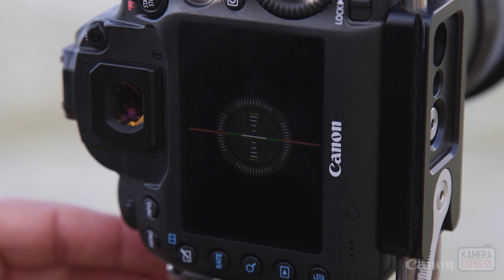Nederland Fotografeert | Jan Paul Mioulet - Architectuur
In Nederland Fotografeert volgen Kamera Express en Canon iedere maand een professionele fotograaf, die u voorziet van de beste tips om deel te nemen aan de NRC Fotowedstrijd. Voor het thema “Architectuur” zochten wij Jan Paul Mioulet op om een kijkje te nemen in zijn leven als architectuurfotograaf.

NRC Fotowedstrijd 2016:
In 2016 organiseert NRC in samenwerking met Kamera Express en Canon een fotowedstrijd. Elke maand kunt u uw eigen foto insturen die aansluit op het thema van de maand. Het thema van de maand april is “Architectuur". Wilt u ook deelnemen aan de NRC Fotowedstrijd en kans maken op mooie prijzen van Canon? Ga naar en upload uw mooiste foto.

Heb je een vraag?